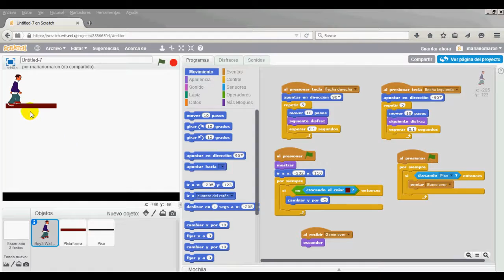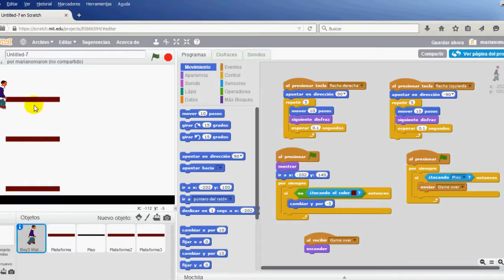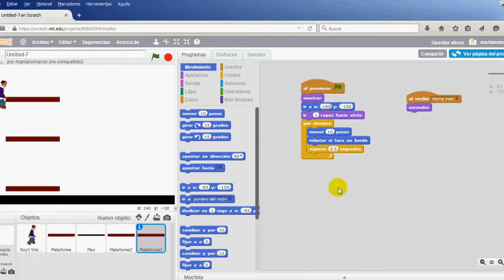Scratch - Video 8